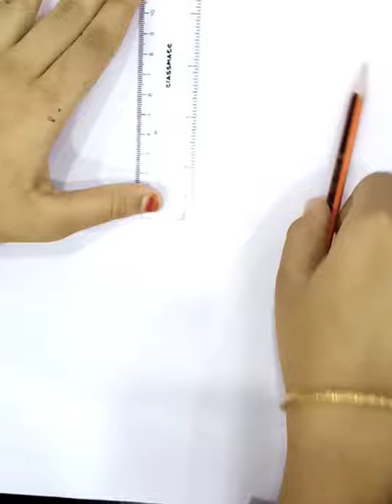How to draw a girl turned back side || step by step || Fidha fidzzz art